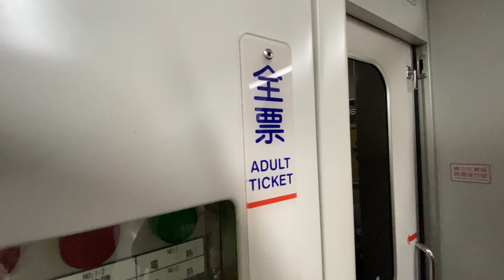台鐵 EMU700 區間電聯車門 全票 半票 身高標示牌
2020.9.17 台鐵 EMU700 區間電聯車門 全票 半票 身高標示牌

交通部台灣鐵路管理局──車站旅運服務規約：
        孩童身高滿150公分者，應購成人票，未滿115公分者免費，滿115公分未滿150公分者，應購孩童票，票價按成人票價半數，尾數四捨五入後計收。前項孩童滿115 公分而未滿 6歲者，經出示身分證件，得免費；滿150公分而未滿12歲者，經出示身分證件，得購買孩童票。免費孩童但佔座位者，及由持有乘車票旅客隨帶孩童人數超過2人者，其超過之孩童，仍應購孩童票。